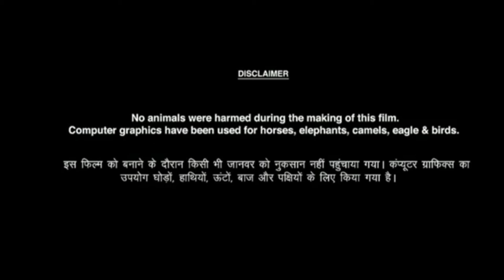Beast Full Movie Facts | Vijay | Pooja Hegde | Aparna Das | Facts And Review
Mk Movie Facts Entertainment
Doston aaj ki is video mein Beast full movie facts, Movie Review, cast, Movie ki budget and box office collection ke bare mein aaj ki video mein batlaya hai